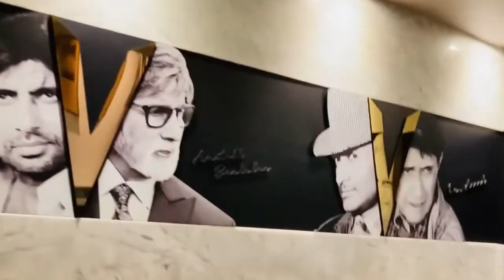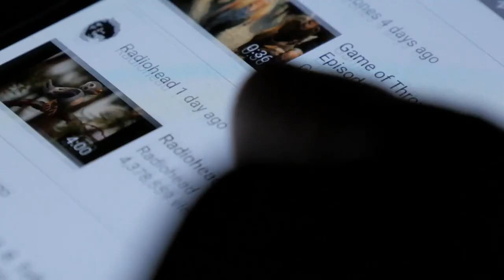25 Interesting Facts About VASANT VIHAR